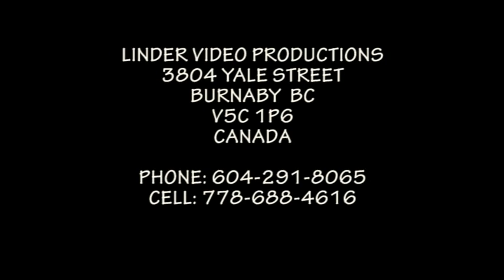1987 LUCNICA V LUCNICI NAD ZITAVOU ZABAVA PRI HRONE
LUCNICA NAD ZITAVOU